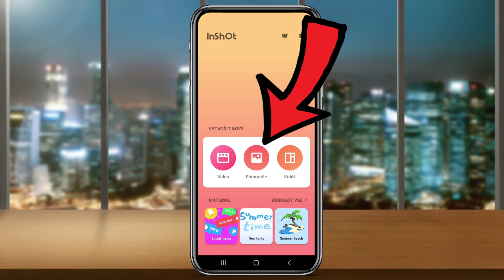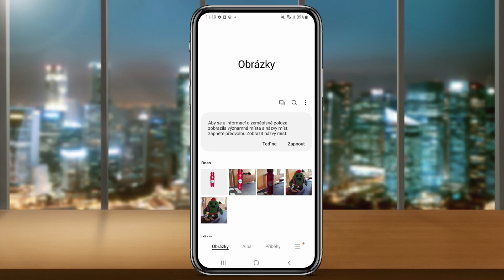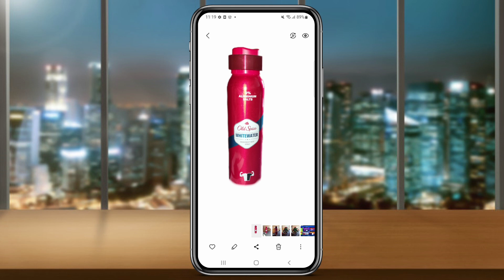Jak SMAZAT POZADÍ OBRÁZKU | Návod | Android / Telefon / Úprava obrázku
Ve videu se dozvíte krok po kroku, jak odstranit pozadí vaší fotky nebo vašeho obrázku na vašem telefonu